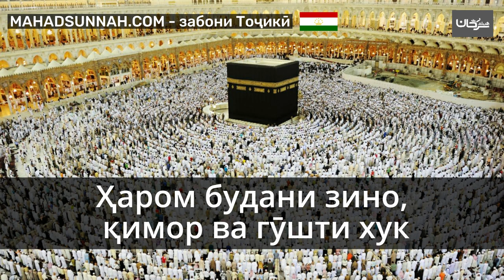Ҳаром будани зино, қимор ва гӯшти хук تحريم الزنا والميسر والخنزير